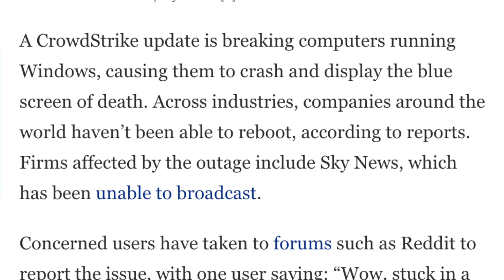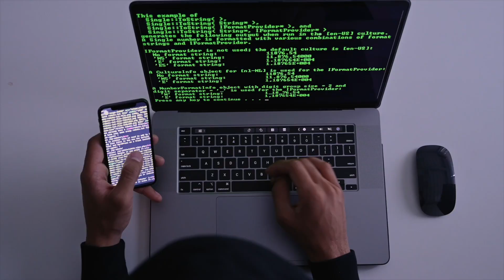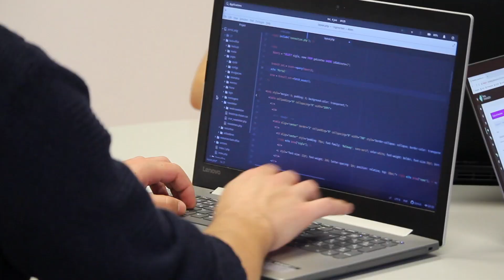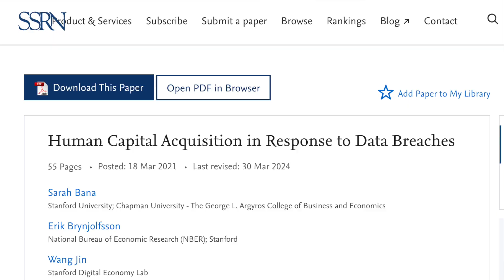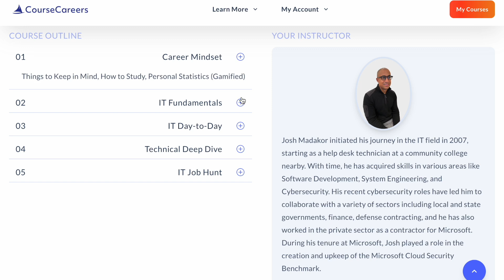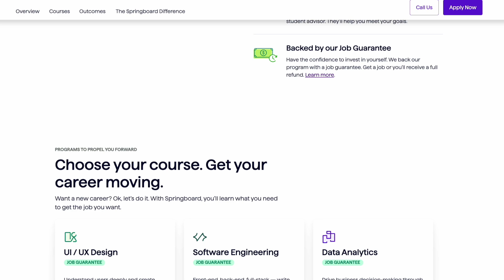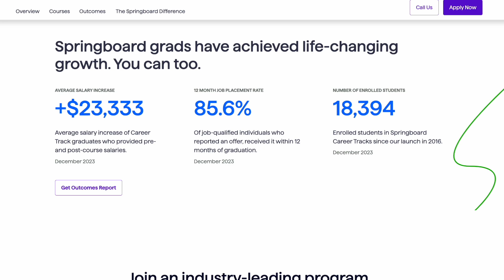The CrowdStrike Incident and How It Impacts the Cybersecurity Job Market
Timestamps:
(0:00) Crowdstrike: What Happened?
(1:19) What Does This Mean for IT/Cyber Professionals?
(2:41) How Does This Impact The Cybersecurity Job Market?
(4:23) The Cybersecurity “Poverty Line”
(5:04) The New Hiring Trends I Predict

So crowdstrike happened. Does this mean companies will hire more IT and Cybersecurity professionals?,cybersecurityy job market,entry level cybersecurity jobs,cybersecurity jobs,cybersecurity for beginners,cyber security for beginners, cybersecurity analyst,cyber security jobs,entry level cyber security jobs,entry level cyber security,cybersecurity entry level,how to get a cybersecurity job,can i still get a job in cybersecurity,cybersecurity beginner training,how to start a career in cyber security